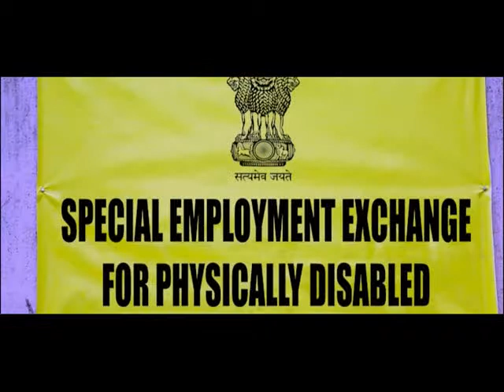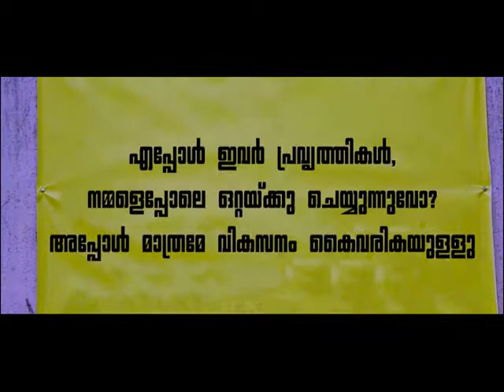Special A short film by Faris